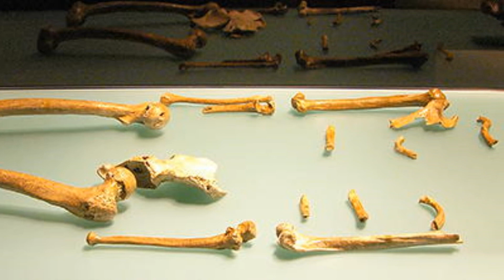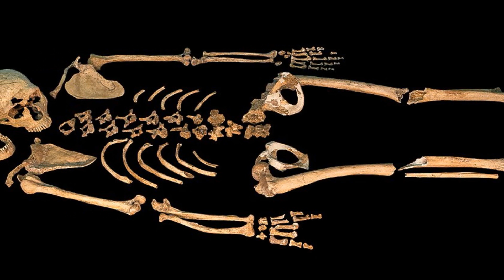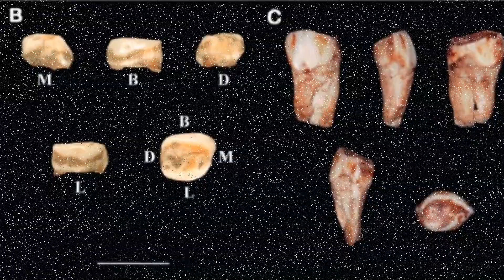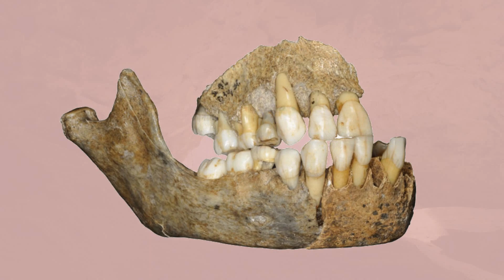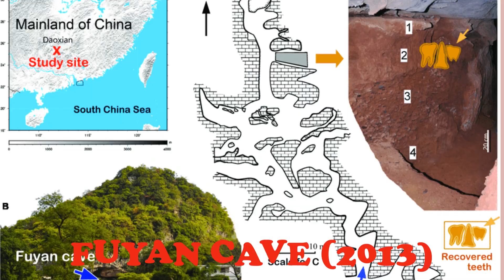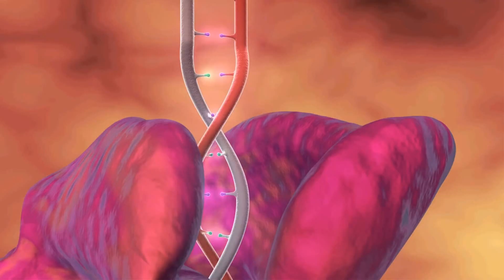Timeline Of Neanderthal Fossil Discoveries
For a long time, Neanderthals were described as less intelligent relatives of today’s humans. Today we know that they were intelligent, skilled toolmakers and resourceful hunters, but much is still unknown. Whatever we know about them, we have learnt from the fossils discovered. There have been many Neanderthal fossil discoveries over the years. Here is a list of some of the most important ones:
Engis Skull (1829) - One of the first Neanderthal fossils discovered, found in a cave in Belgium.
Forbes' Quarry (1848) - A partial skull found in Gibraltar, which was the first Neanderthal fossil discovered outside of Belgium.
Neander Valley (1856) - The site where the type specimen of Homo neanderthalensis (the first recognized Neanderthal specimen) was discovered in Germany.
Goyet Cave (1867) - A site in Belgium where several Neanderthal fossils were found, as well as evidence of early human use of fire.
Krapina site (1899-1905) - Numerous Neanderthal fossils found in a cave in Croatia, including over 800 bones and fragments.
La Chapelle-aux-Saints (1908) - A nearly complete Neanderthal skeleton found in France, which was one of the first to be extensively studied.
Le Moustier (1908) - A site in France where a partial Neanderthal skull was found, as well as numerous stone tools.
La Ferrassie (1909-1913) - A site in southwestern France where five nearly complete Neanderthal skeletons were found, including three adults, a child, and an infant.